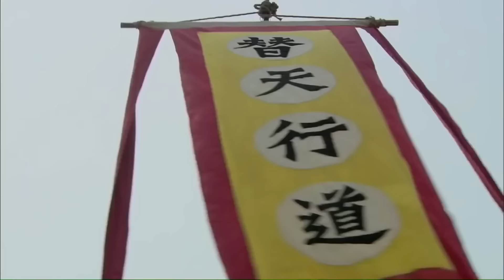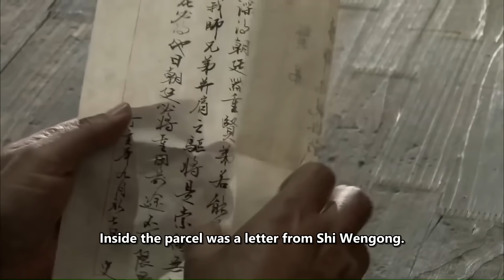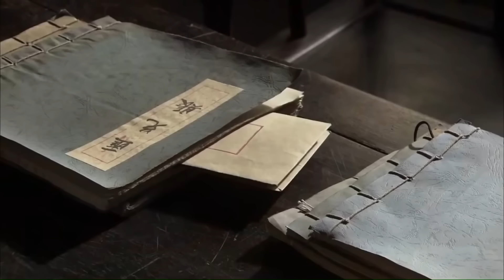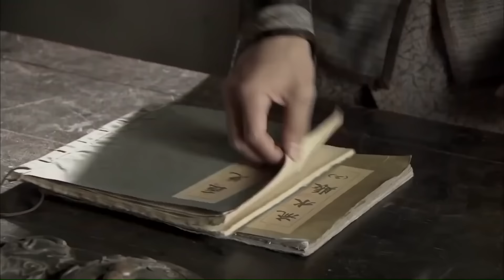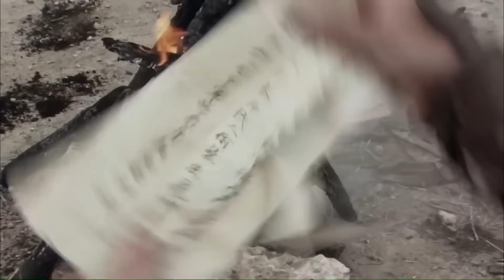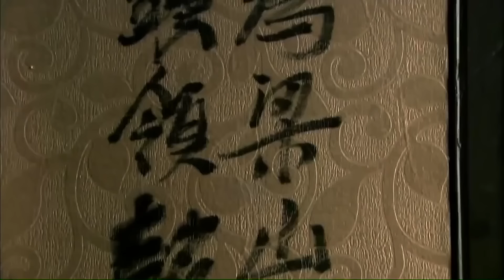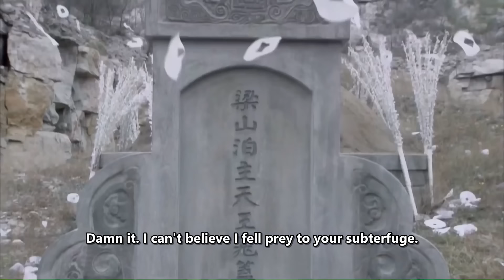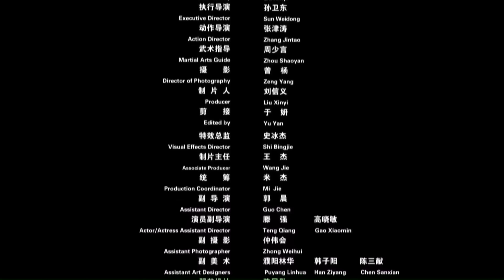【ENG】Captured Alive | Action Movie | China Movie Channel ENGLISH | ENGSUB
【Chinese Name】卢俊义生擒史文恭
【Starring】桑伟淋 Sang Weilin / 淳于珊珊 Chun Yu Shanshan / 郭绍恒 Guo Shaoheng
【Synopsis】During the stalemate between Liangshan and Zengtou City, Chao Gai was shot by Shi Wengong and died. At this time, Lu Junyi, who was rescued by Liangshan heroes, wanted to repay his kindness, and proposed to take Shi Wengong as a nomination to join Liangshan. Lu Junyi took Yan Qing to sneak in as an undercover agent, and after many crises, he finally won Zeng Tou Market and captured Shi Wengong alive.